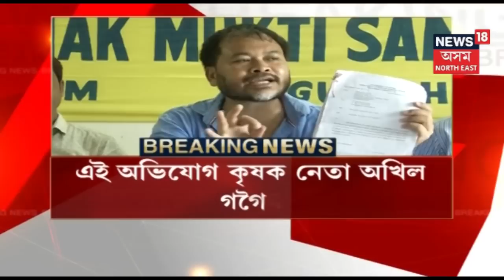কৃষক নেতা Akhil Gogoiৰ অভিযোগ চৰকাৰক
অখিল গগৈৰ সংবাদমেল । চাওক এই প্ৰতিবেদন ।